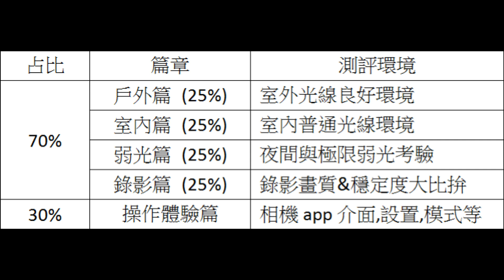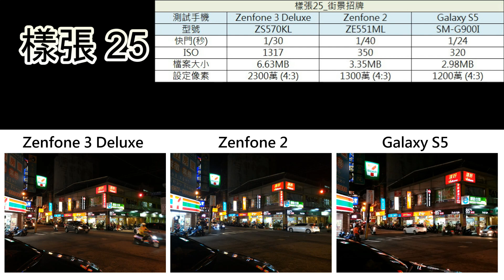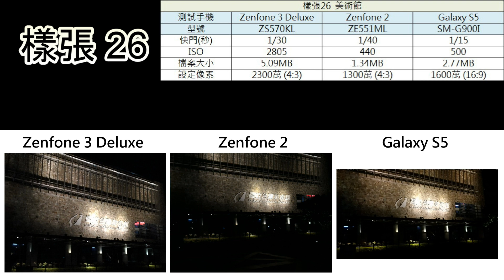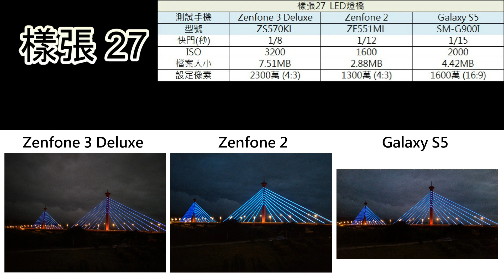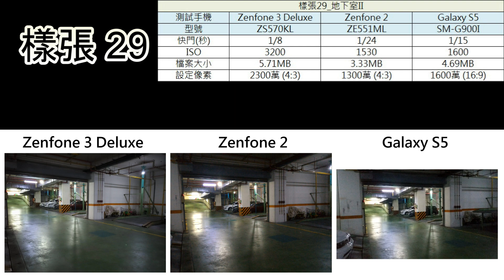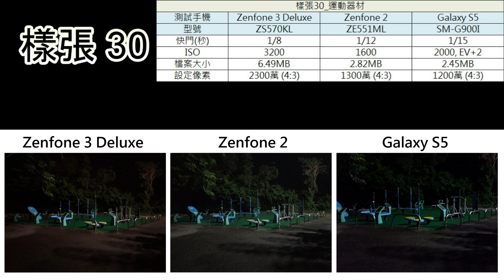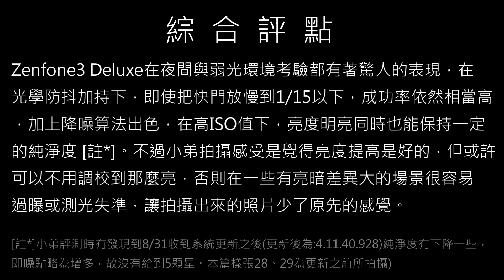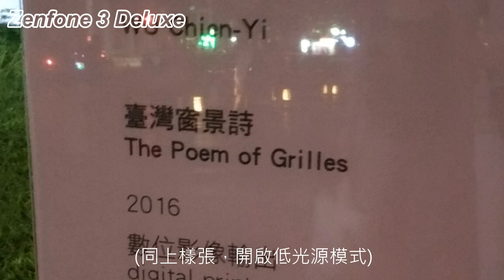ASUS Zenfone3 Deluxe (ZS570KL) 相機對比評測 #3 -弱光篇 Low light camera sample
本篇評測內容亦可以在華碩Zentalk論壇檢視